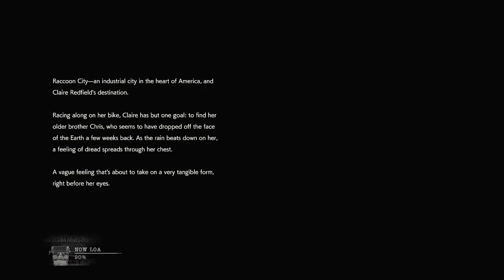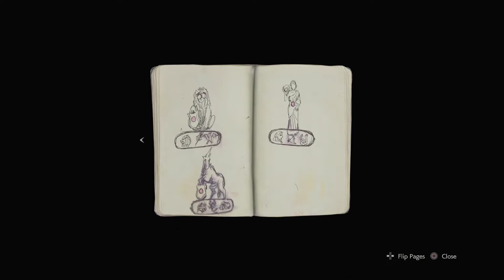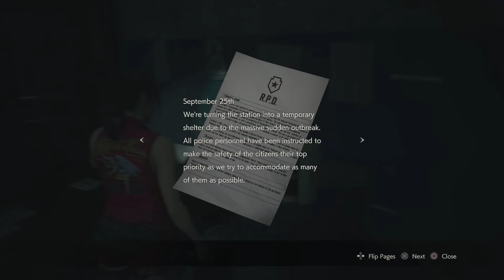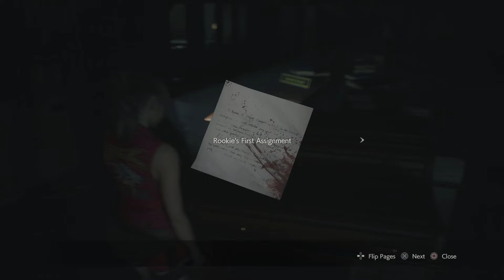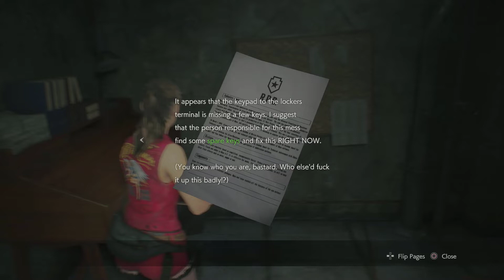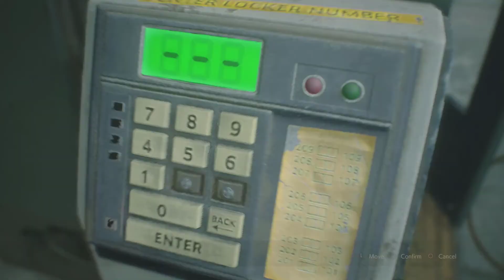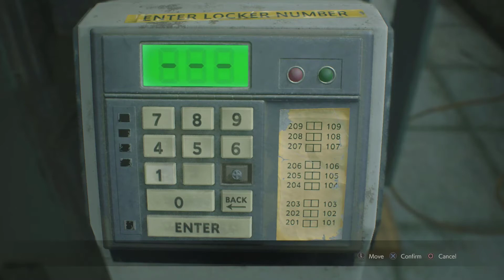Resident Evil 2 | Full gameplay video - part 1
This video is part of a review that you can read on Reviews by Supersven;

Bye! Kind regards, team Supersven